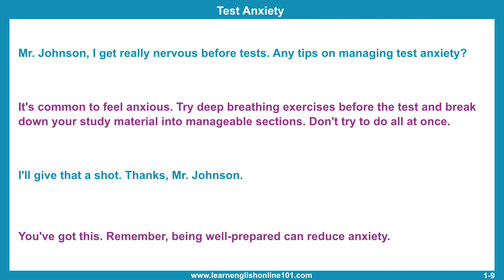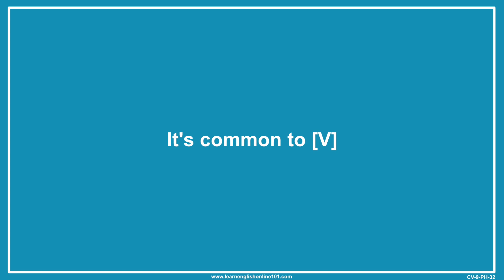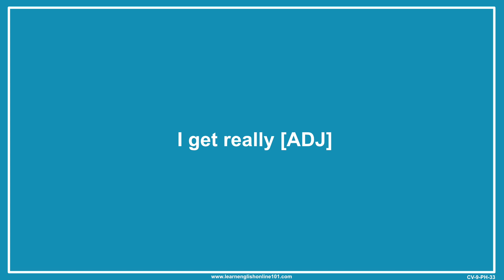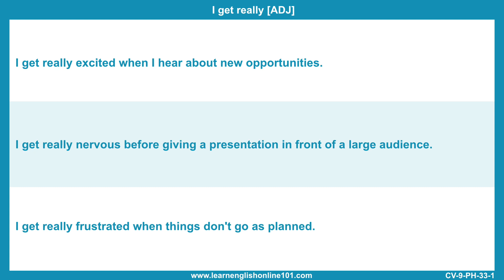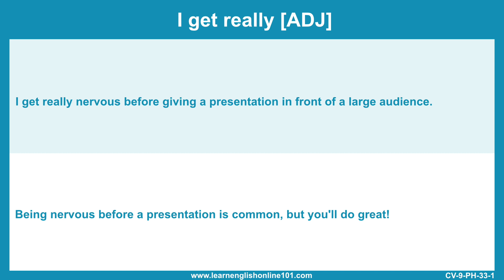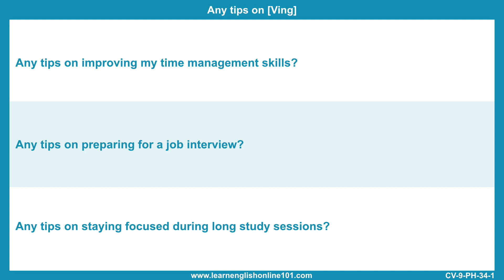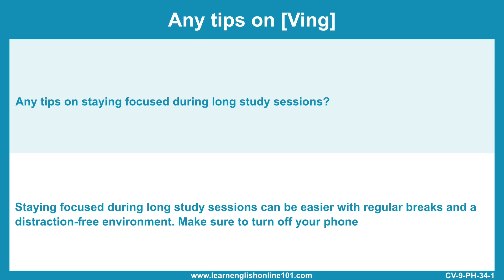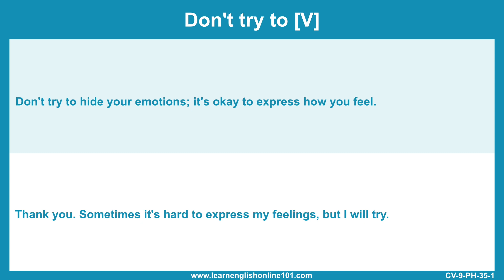Learn English - English Conversation Practice for ESL - CV1 - 009 Test Anxiety